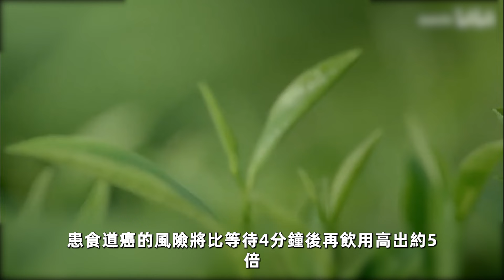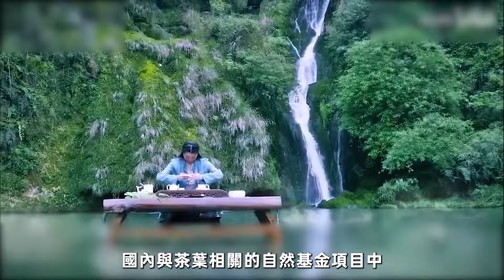愛喝茶的都註意了！家裡放了三、五年的茶葉還能喝嗎？很多人都想錯了，叮囑家裡人，別不當回事！三味書屋